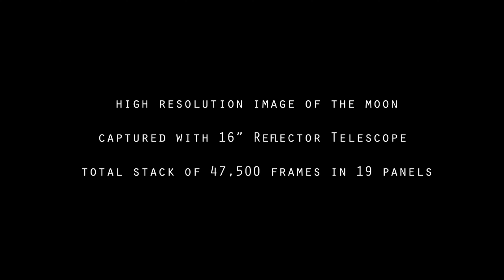High-Resolution Image of the Moon with 16" Telescope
Mosaic of 60% Waning Gibbous Moon captured in color with my 16" Reflector Telescope tracked on an EQ platform with ZWO 290MC camera, it is a Mosaic of 19 panels each stacked with 2500 frames in Autosakkert and stitched it in Image Composite Editor and sharpened it in Photoshop further enhanced the colors with saturation tab and color balance tab.

Audio Credits: Really Slow Motion & Giant Apes - We Shall Unite (Emotional Epic Music)